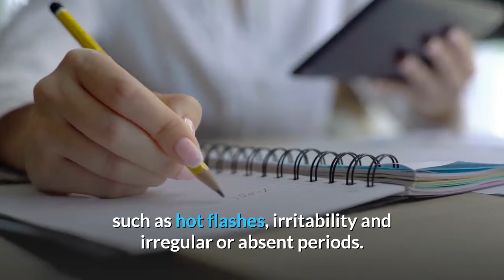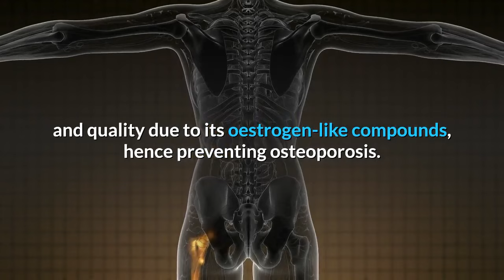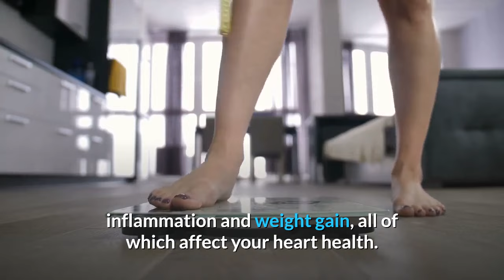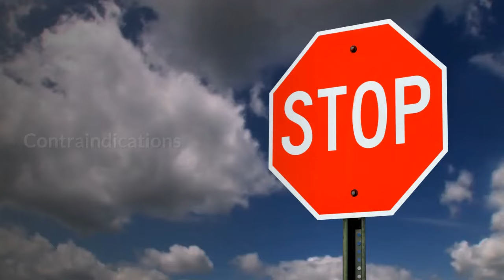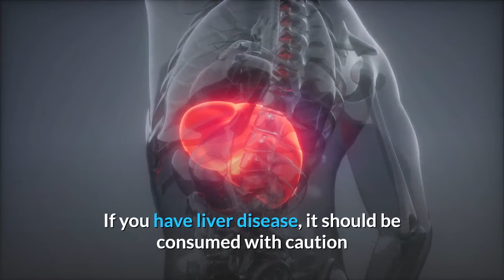Pueraria Mirifica | 7 Benefits of Pueraria Mirifica